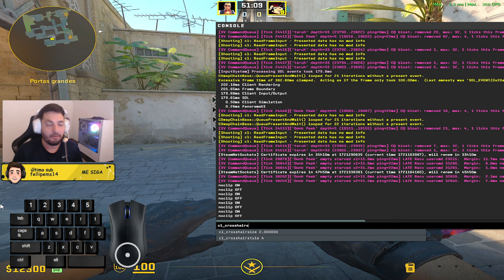DICAS para VOCÊ EVOLUIR e ficar BOM MESMO no CS2!